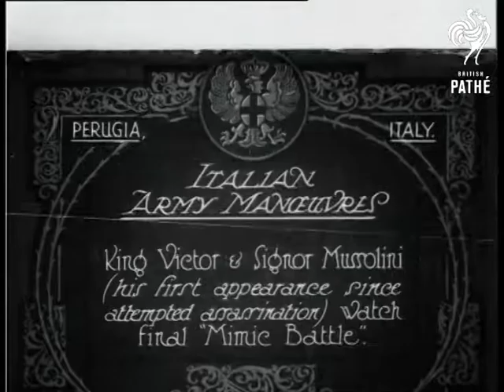Italian Army Manoeuvres & Cuts Misspelt On Sleeve As Italian Army Manouvres (1926)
Full title reads: "Italian army manoeuvres. King Victor and Signor Mussolini (his first appearance since attempted assassination) watch final 'Mimic Battle'."

Perugia, Italy.

L/S of armed soldiers trekking up steep hill.  M/S of Italian soldiers firing cannon.  L/S of soldiers trekking over scrubby moorland.  M/S of King Victor Emmanuel III and Benito Mussolini (both in military uniform) sitting at a table beneath olive tree with an army officer.

M/S of soldiers lying on roadside slope, in foreground two load a big gun.  M/S of officer shouting instructions through megaphone to soldiers firing gun from parked army truck.  Good C/U of Mussolini and the King sitting at the table.

Intertitle reads: "The Duce presents new Colors".

M/S of soldiers in white marching around parade ground.  M/S of officers and Mussolini watching from platform.  M/S of Mussolini tying ribbons to flag held by a soldier.  M/S of Mussolini giving a speech, officers stand behind him.

Cuts / out takes start at 01:32:32.  M/S of Mussolini and large group of officers strolling across an airfield.  M/S of group of newsreel cameramen and press photographers.  C/U of Mussolini surrounded by officers, he talks to a civilian man and then looks through some binoculars.  L/S of a parachute descending.  M/S of Mussolini and crowd of officers examining parachute silk.  M/S of officer getting out of chauffeur driven car.  Otherwise shots same or similar to those in edited part of the story.
 FILM ID:636.13